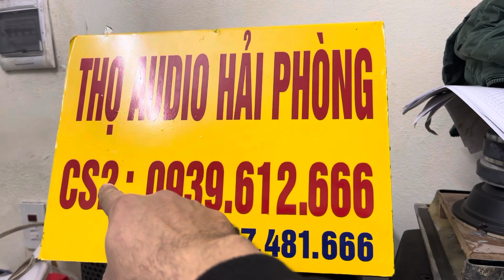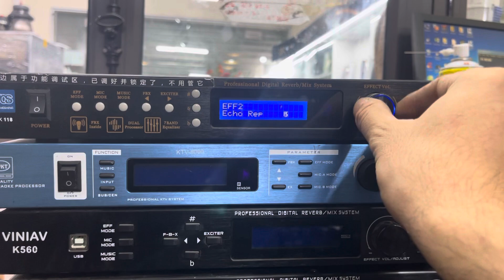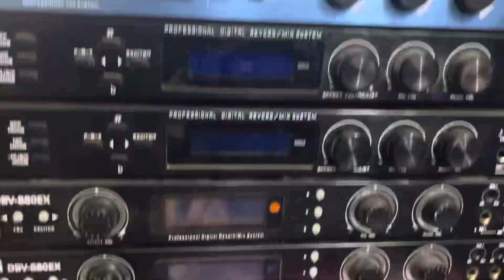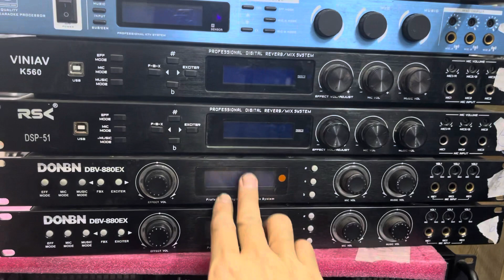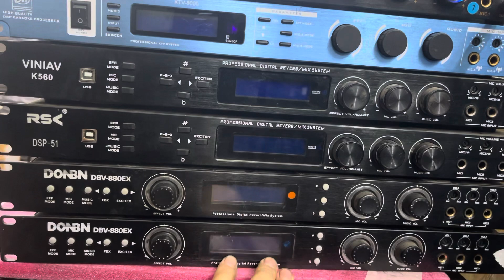Vang cơ lai số bãi Taiwan , Reverb , chống hú . Nâng tiếng . Giá rẻ . LH 0939.612.666